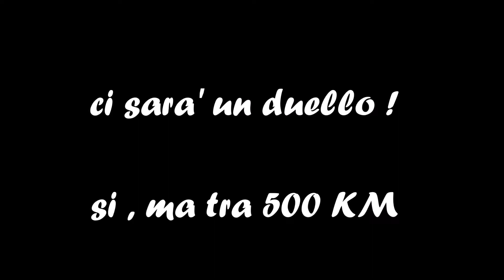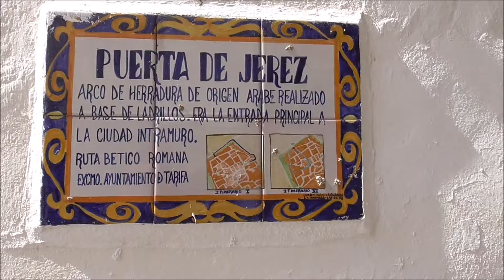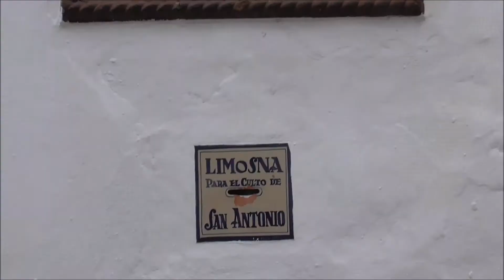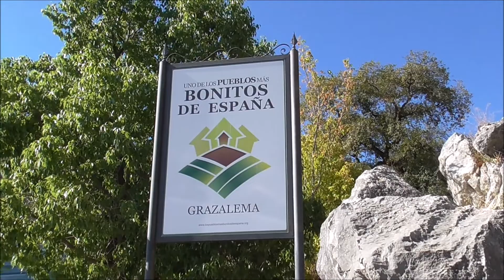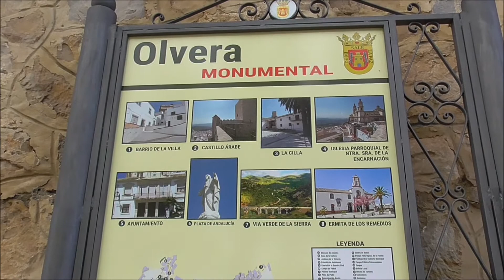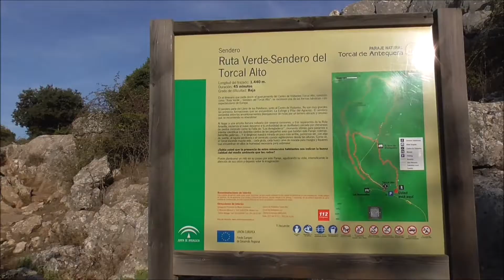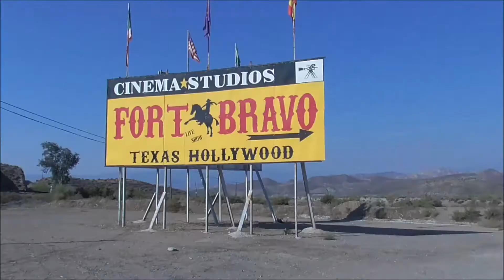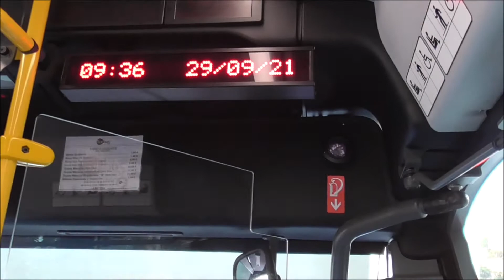Spagna 2021 in camper , Andalusia costa sud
videodiario del viaggio di Settembre , da Cadiz ad Almeria percorrendo la ruta de los pueblos blancos  , parco naturale del Torcal , deserto di Tabernas con il set usato per i piu' noti film Western anni 60/70